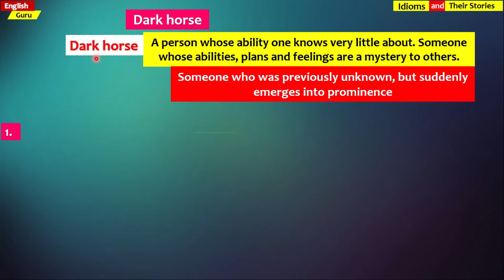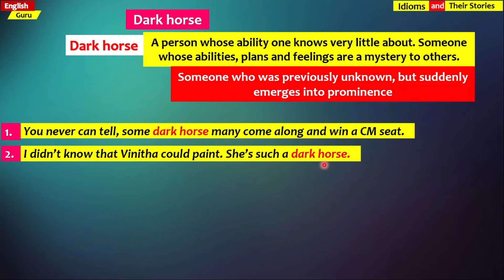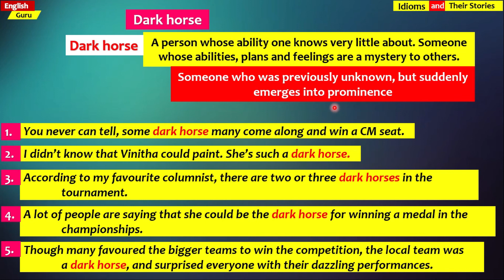Dark horse - Idiom and it's Story - Easy English Explanation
What's is the meaning of  dark horse?
Dark horse and it's usage in the sentences.